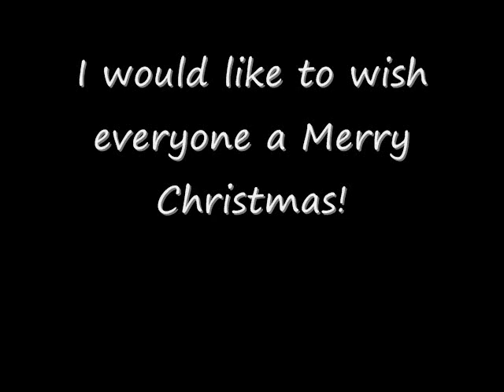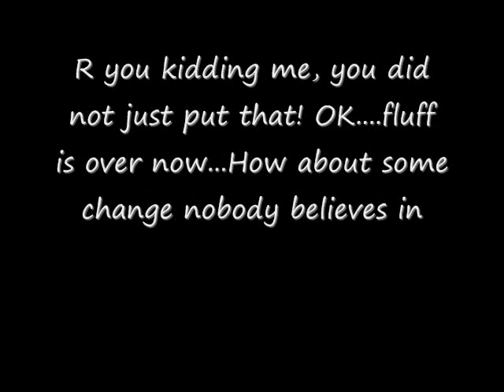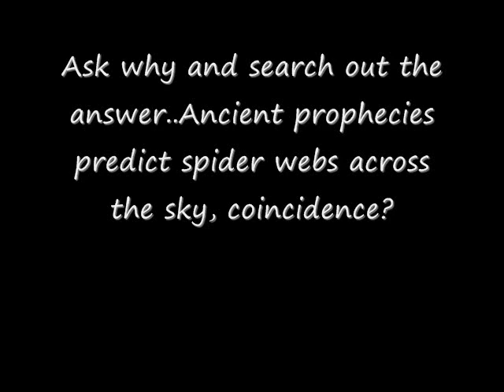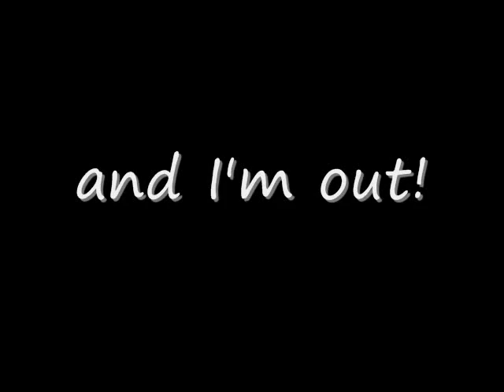Britney Spears - My only wish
OMG! News links and A Christmas song By Britney Spears!